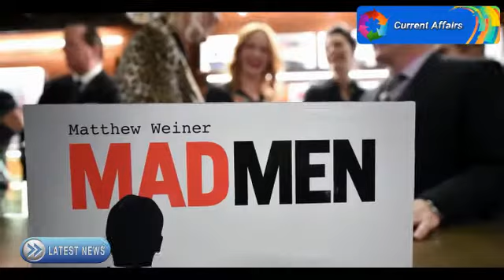Ex- Mad Men author Kater Gordon has blame Matthew Weiner of Sexual Aggravation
Daily Current Affairs - Former Mad Men writer Kater Gordon has accused Matthew Weiner of sexual harassment